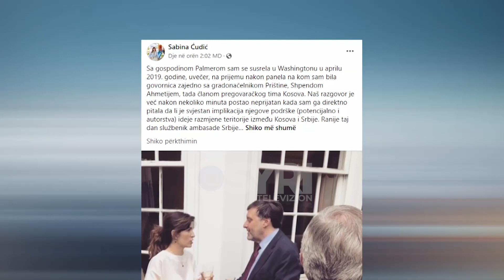Politikania boshnjake, Cudic: Palmer pro politikave të rrezikshme në Ballkan